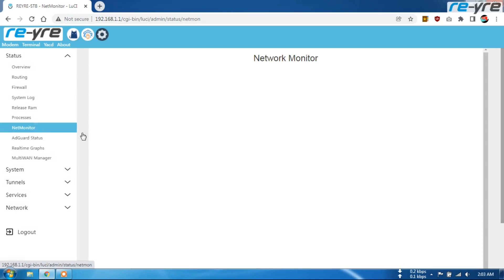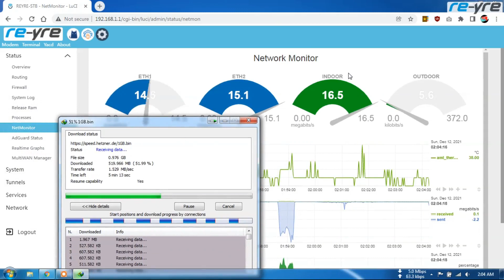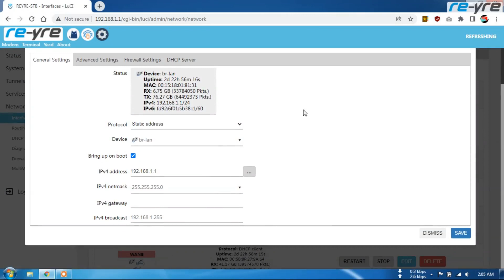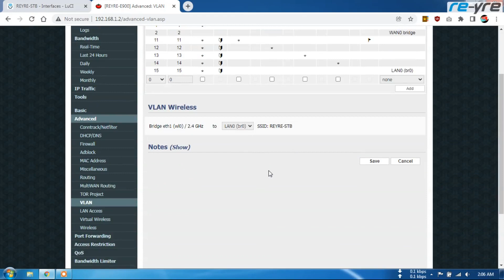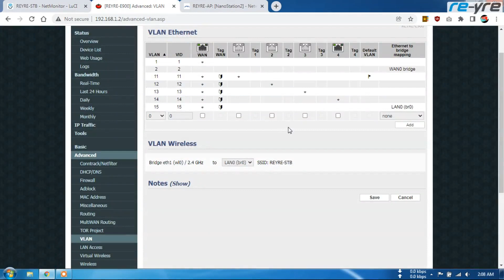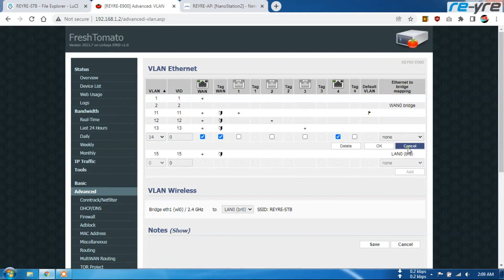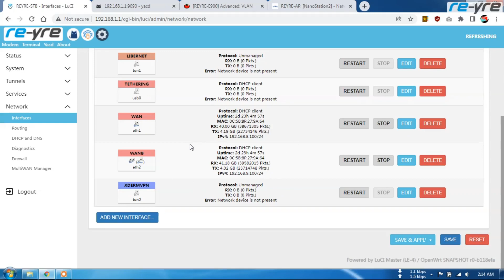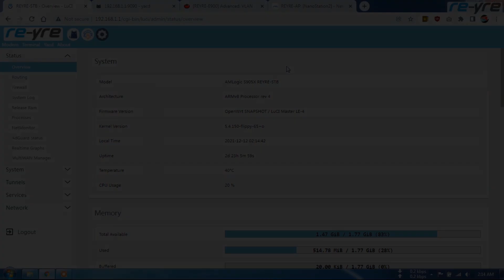Maksimalkan NetMonitor Untuk Monitoring aktivitas Access Point Indoor dan Outdoor | REYRE-STB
Sekedar review pemanfaatan netmonitor untuk memantau aktivitas access point outdoor maupun indoor, maka dengan demikian, fungsi netmonitor bisa dimaksimalkan untuk memantau interface yang ada.
NetMonitor By Netdata